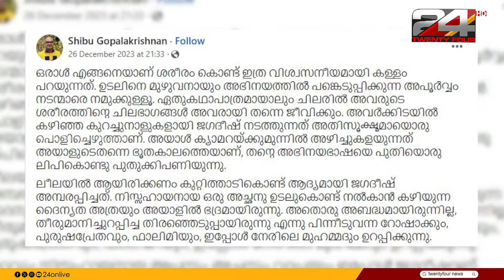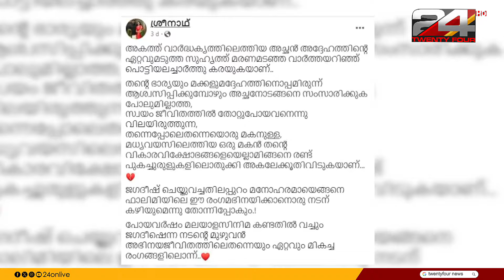മധ്യവയസ്കന്റെ ആത്മസംഘർഷങ്ങളിലേക്ക് ജഗദീഷ് വളർന്നെത്തുമ്പോൾ | Jagadeesh | E Lokam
Social media discussion about evolution of Jagadeesh as a great actor

മധ്യവയസില്‍ മനുഷ്യന്‍ അനുഭവിക്കുന്ന നിസ്സഹായതയും കൗശലവും അസ്ഥിതവ്യഥയുമെല്ലാം മലയാളികള്‍ ഇപ്പോള്‍ ജഗദീഷിന്റെ മുഖം നോക്കി മനസിലാക്കുകയാണ്. ഒന്നിന് പിന്നാലെ ഒന്നായി വരുന്ന ജഗദീഷ് ചിത്രങ്ങള്‍ കണ്ട് ഇപ്പോള്‍ നെറ്റിസണ്‍സ് ഒരേ സ്വരത്തില്‍ പറയുകയാണ്. അതേ, ലോകസിനിമയുടെ വികാസത്തിനൊപ്പം ആ നടന്‍ ഒരു ഗംഭീര നടനായി, മലയാള സിനിമയുടെ സ്വത്തായി പരിണമിച്ചിരിക്കുന്നു.